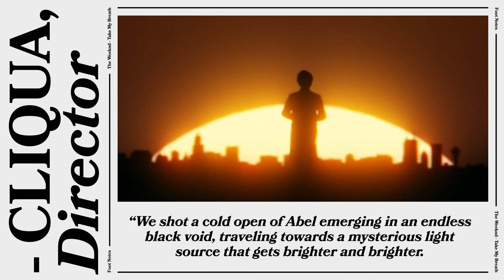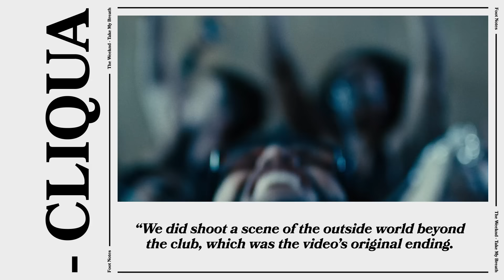The Weeknd - The Making Of Take My Breath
The Weeknd - The Making of 'Take My Breath' (Vevo Footnotes)

Find out how the 1998 film 'Blade' influenced the making of "Take My Breath," and see which David Lynch character had an impact on Abel's performance. Plenty of insights and behind-the-scenes secrets are being revealed in this edition of 'Footnotes.'

Executive Producer: Micah Bickham
Producer: Ronni Leverich
Editor: Andrew Ros
Music & Talent: Annie Shapiro & Sam Mackoff

Music video by The Weeknd performing The Making Of Take My Breath.